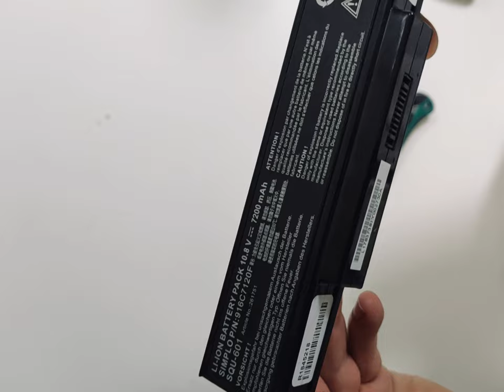DIY Powerbank aus Laptopakku Li-Ion Battery Pack recycling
don't try this at home - bitte nicht nachmachen 😉

Ich zeige hier, wie ich aus einem alten Laptopakku die Zellen entnehme und mit einem DIY-Case daraus eine Powerbank baue.
Vielleicht hat ja jemand einen Tipp, wie dass einfacher geht...😀

Keine Werbung - ich weiß nicht mehr welcher Laptop das war und eigentlich ist es auch fast egal, welches Case ihr nehmt, wenn es für die Zellen passt. Hier CGR18650 Li-Ion.